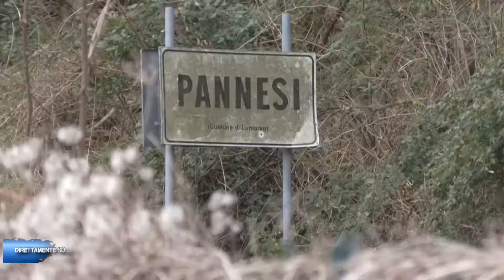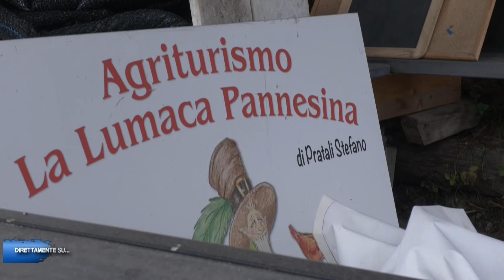Direttamente su... Peste suina e boschi in lockdown - 31 Gennaio 2022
Peste suina africana - Le associazioni degli agricoltori chiedono alla Regione una presa di posizione chiara e condivisa per non perdere altro tempo ed arginare in modo efficace la diffusione dell'epidemia.